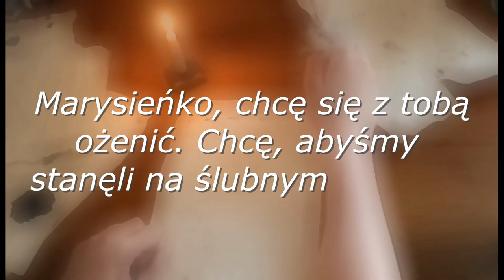PN 8 Region Zachód - drużyna 27 --- Ślub Sobieskiego i Marysieńki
Praca wykonana w ramach konkursu zachodniego 8 edycji konkursu.